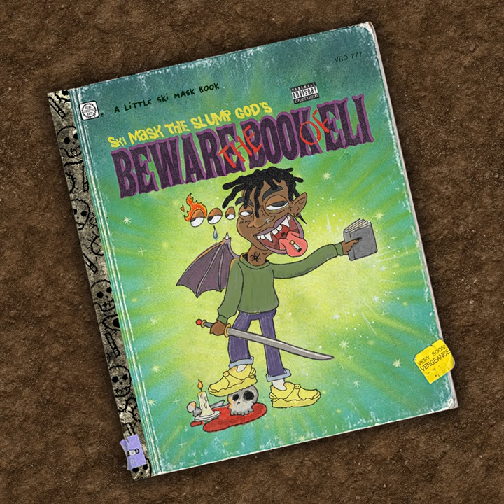COOLEST MONKEY IN THE JUNGLE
COOLEST MONKEY IN THE JUNGLE · Ski Mask The Slump God · SahBabii

BEWARE THE BOOK OF ELI

Producer: Murda Beatz
Studio  Personnel, Recording  Engineer: Peter Vilorio
Studio  Personnel, Mixer: Fabian Marasciullo
Producer, Additional  Producer: Wallis
Associated  Performer, Background  Vocalist: Ski Mask The Slump God
Associated  Performer, Background  Vocalist: SahBabii
Composer  Lyricist: Ski Mask The Slump God
Composer  Lyricist: Stokeley Goulbourne
Composer  Lyricist: Saaheem Valdery
Composer  Lyricist: Shane Lindstrom